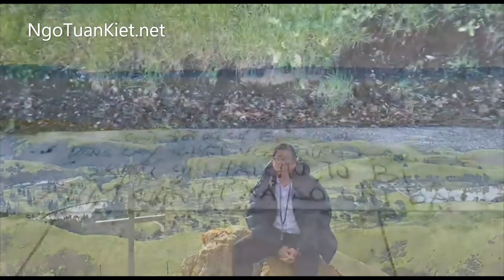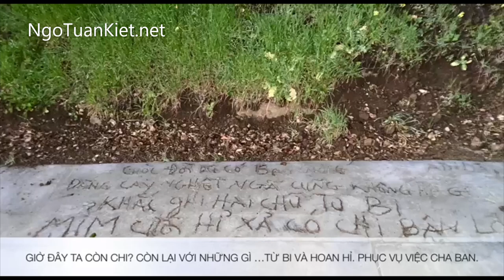Vì xót xa | Đệ Tử Thiên Tâm sáng tác và hát tặng sư phụ Ngô Tuấn Kiệt